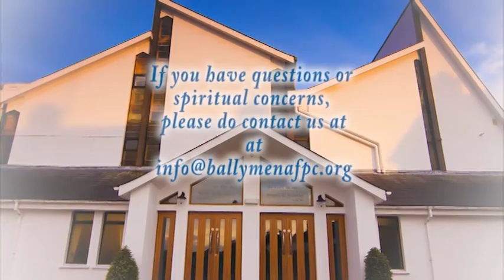The Scope of the 7th Commandment - Rev. John Greer